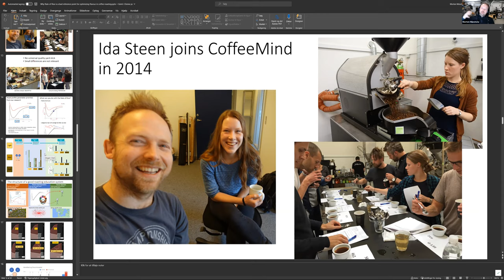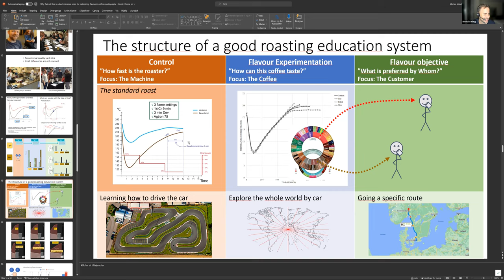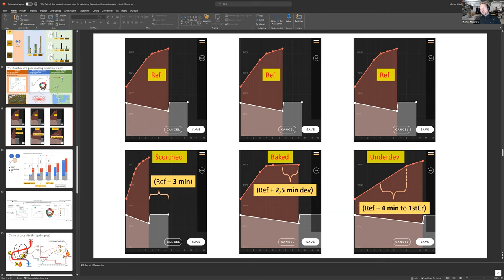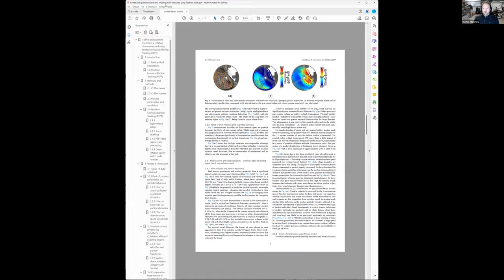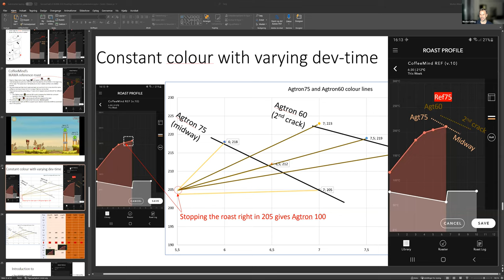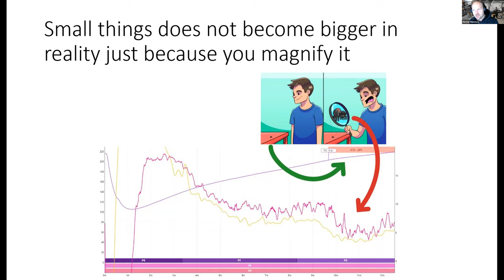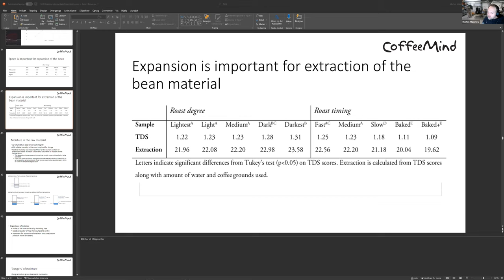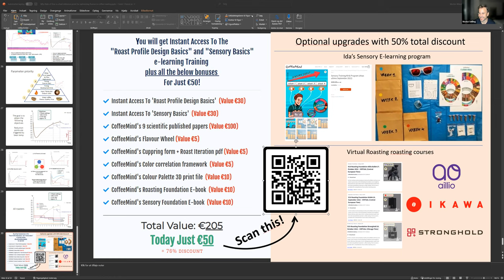CoffeeScience for Home Roasters with Nicolai Sølling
My childhood friend Nicolai Sølling became a prosumer roaster and barista a few years ago and as progressed immensely in the craft of roasting and brewing. Having always focused on coffee profesionals it has been interesting to see the questions, situations and progression of an enthusiastic home roasters and barista. Nicolai and I arranged this Webinar for his Kaffelogic Discord audience to explore more the intersection between advice for coffee professionals and prosumers. We had a lot of fun and obviously there are a lot of interesting things to discuss with prosumers!